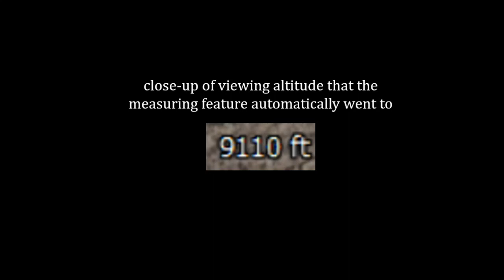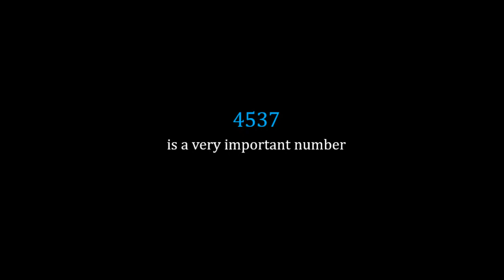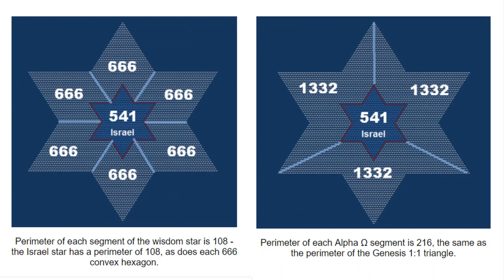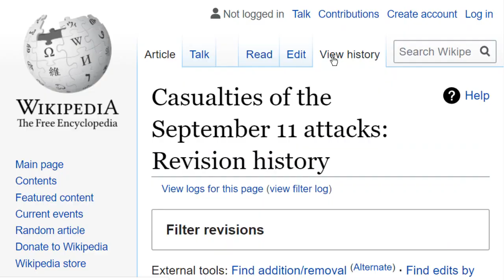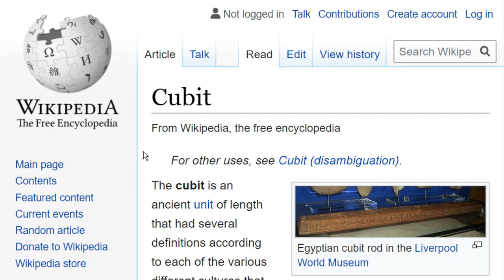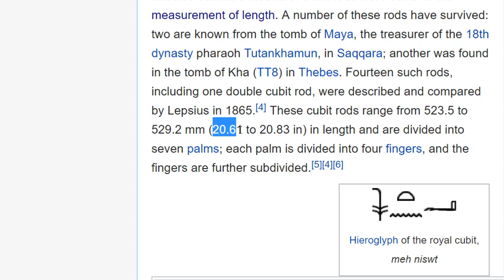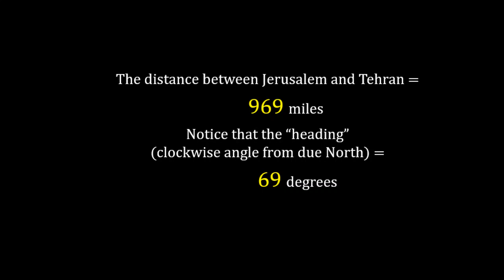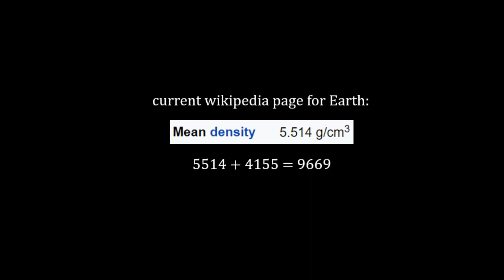Great Pyramid of Bible